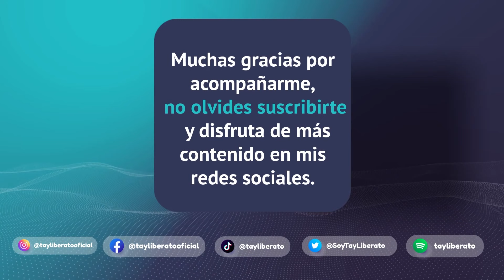PALANCAS Y FAVORES para entrar a una empresa | Podcast: Tay Liberato, Te Cuenta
¿Qué tan real es que sólo por haber estudiado en ciertas universidades de prestigio es más fácil encontrar trabajo? ¿Es un mito o una realidad?

AVISO: El contenido de este espacio es meramente informativo, la opinión plasmada en el mismo es personal y no tiene como intención proveer, en ninguna circunstancia, servicios profesionales o sustituir la revisión y consejo de un profesional adecuado.

¿Quieres compartir tu caso en este Podcast 🆘? cuéntame tu historia 📝 vía mensaje directo 📩 en Instagram o Twitter 📲 .

Más contenido en 🌟👸🏻🌟:

✅ I N S T A G R A M: @tayliberatooficial
✅ T I K T O K: @tayliberato
✅ S P O T I F Y: tayliberato
✅ T W I T T E R: @soytayliberato
✅ F A C E B O O K: @tayliberatooficial